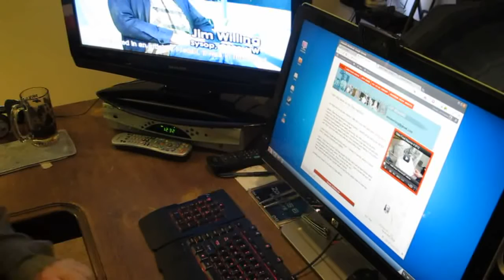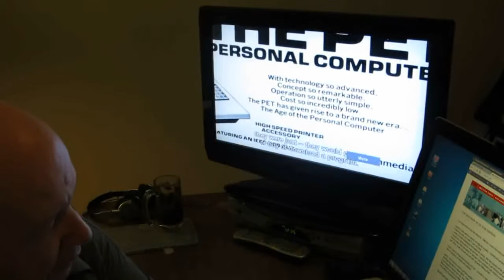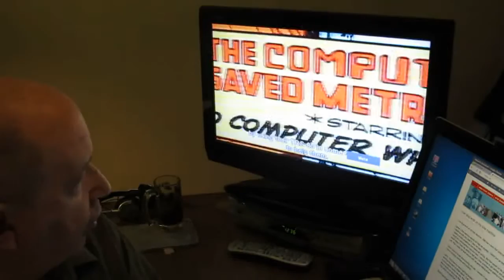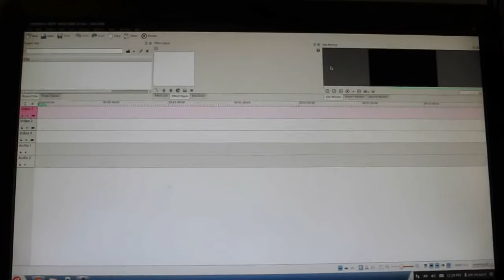Update video and test of the Linux Kdenlive Video Editor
This is just a little update on what is going on with me.  It is also a test to see how the Kdenlive video editor works.  Kdenlive is a Linux video edtior.
This video was made with my Canon G12 camera.
I did three videos;  711 Mb, 698 Mb and 770 Mb and Kdenlive made this video into a 235.5 Mb file in MP4 format.

Google Live did not work for me.  It started up a Google + Hangout but it was not YouTube Live.  I think the reason is a problem with me running Linux.
I may have to wait until I get a desktop computer with Windows on it.